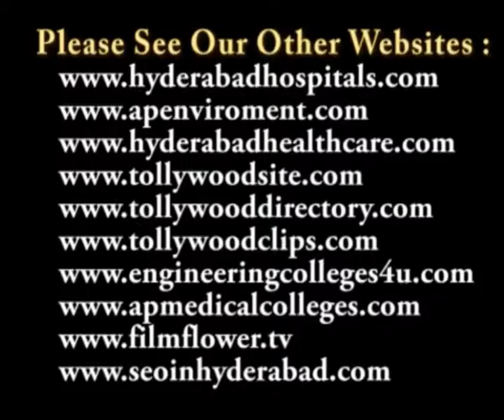Jaladi Musical Night at NTR Kalamandiram in Potti Sriramulu Telugu University Speech Video 6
at NTR Kalamandiram in Potti Sriramulu Telugu University

Jaladi Musical Night on 22nd November 2011 at NTR Kalamandiram in Potti Sriramulu Telugu University

పొట్టి శ్రీరాములు తెలుగు విశ్వవిద్యాలయంలో జరిగిన జానపద నది జాలాది సినీ గీతాల నీరాజనం కార్యక్రమం

జానపద నది జాలాది సినీ గీతాల నీరాజనం కార్యక్రమం పొట్టి శ్రీరాములు తెలుగు విశ్వవిద్యాలయంలోని ఎన్టీఆర్ కళామందిరంలో 22 నవంబర్ 2011న జరిగింది. ఈ కార్యక్రమానికి ముఖ్య అతిథిగా జ్ఞాన్ పీఠ్ అవార్డు గ్రహీత డా.సి.నారాయణ రెడ్డి విచ్చేశారు.

ఈ సందర్భంగా జ్ఞాన్ పీఠ్ అవార్డు గ్రహీత డా.సి.నారాయణ రెడ్డి గారు మాట్లాడుతూ సినీ కవితా రంగాల్లో ఎన్నో ప్రయోగాలు చేసిన జాలాది ప్రయోగాల నిధి అని అన్నారు. జాలాది జానపద శైలిలో రచించిన పుణ్యభూమి నాదేశం గీతాన్ని చూస్తే తన రచన శైలి అర్ధమవుతున్నారు.